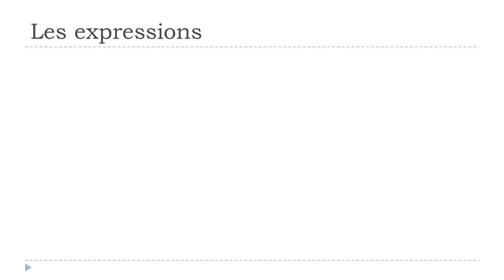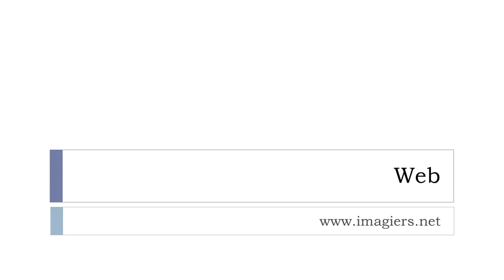درس الفرنسية # 1 expression # faire bon ménage avec